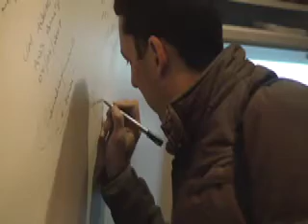PVC na Perestroika. Curso Kick Off: futebol + jornalismo + business.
PVC (Paulo Vinícius Coelho, comentarista da ESPN) na Perestroika. Curso Kick Off: futebol + jornalismo + business.